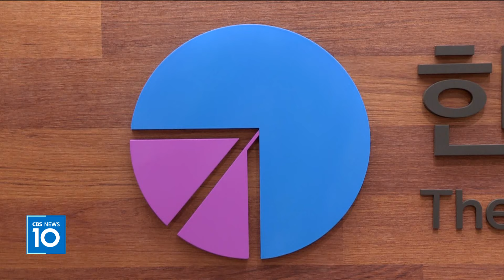[CBS 뉴스] 기장 박상규 총회장 "회개운동 중점...교회 먼저 변해야"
[앵커]

CBS는 각 교단별 신임 총회장을 만나
한 회기 동안 진행할 역점 사업을
들어보고 있습니다.

오늘은 한국기독교장로회
박상규 총회장을 만났습니다.

한혜인 기잡니다.

[기자]
“저를 이 감옥에서 꺼내주시면
평생 하나님의 일을 하며 살겠습니다.”

1980년 광주 민주화운동 당시
목포민주화투쟁위원회 집행위원장이었던 박상규 총회장은
시위 중 체포돼
광주교도소에 수감됐다고 회상했습니다.

대학생이었던
박 총회장의 간절한 기도는
그의 인생을 바꿨고,
한신대를 거쳐 목회의 길을 걷게 됐습니다.

한국기독교장로회 제109회 총회를 이끌게 된
박상규 총회장은 교회 위기론이 확산하고,
평화와 생태계가 위협받는 상황 속에서
교회가 변화해야 세상이 변할 수 있다고 강조했습니다.

[인터뷰] 박상규 총회장 / 한국기독교장로회 총회
다시 교회가 본질로 돌아가서 교회의 본질적 사명을
잘 실천할 때 교회는 다시 설 수 있다
다시 회복할 수 있다고 생각해서
종교개혁자들이 본질로 돌아가자고 말했듯이
우리는 다시 예수에게로 돌아가야 되고...

교회가 다시 복음 앞에
바로 서야 한다는 겁니다.

박 총회장은 제109회기 중점 사업으로
회개기도 운동,
이른바 ‘영적 대각성 운동’을 강조했습니다.

영적 대각성 운동본부를 통해
내년 사순절 기간부터
기장 교회의 회개기도 운동이 확산할 수 있도록
준비해나갈 계획입니다.

성령의 힘으로 사람이 바뀔 때,
교회가 변화되고,
세상의 변화를 이끌어낼 수 있다는 믿음에섭니다.

신앙 개혁이 교회 개혁 그리고 사회 개혁으로 이어졌거든요.
사람이 바뀌지 않으면 세상이 바뀌지 않는다고 저는 믿습니다.
그래서 어떤 사회 개혁도 사람이 바뀌지 않으면 실패하더라.
그래서 교회가 먼저 사람을 바꿔내야...

박 총회장은
교회를 통한 사회 개혁은
교회의 변화가 교회만을 이롭게 하는 것이 아닌
세상에 도움이 되어야 한다는 얘기라며,
교회의 정치 참여와는
구별되게 바라봐야 한다고 강조했습니다.

교회의 분명한 입장을 얘기할 수는 있지만,
정치적 진영의 논리에만 치우친 행보로
사회적 갈등을 심화시켜서는
안 된다는 겁니다.

기장 교단 역시 진보와 보수의 관점이 아닌
‘복음의 공동체’로 바라봐주길 당부했습니다.

우리는 진보, 보수가 아닌 예수파다.
우리는 예수파고 예수파에는 진보, 보수가 구별될 수가 없다.
우리를 진보라고 규정하는 것은 또 다른 프레임이다.
우리 기장 안에 그런 프레임으로 보면 보수적인 교회도 태반이고...

박상규 총회장은
‘교회여, 다시 생명을 살리고 평화를 노래하자’라는
제109회 총회 주제처럼
교회 회복과 기후위기 대응, 한반도 평화 등에
각별한 관심을 두고 있습니다.

학교법인 한신학원 이사장 경력을 토대로
예비 목회자 양성 방안을 고민하고,
목회자 수급을 위한
대책 마련에도 힘쓸 계획입니다.

각 교회에서 (예비 목회자를) 잘 발굴해서
그 사람들을 담임 목사님들이 신학교로 보내고
신학교에서 전액 장학금을 주고
이렇게 복음 사관학교 제도를 만들어야 된다고 생각해서...

이 밖에도 열악한 농촌교회와 미자립교회,
장애인과 어려운 이웃을 섬기는
사회선교 활성화에도 힘쓰겠다는 포부를 전했습니다.

목회자 생계와 복지, 교회학교 활성화를 위한
총회의 소통과 협력도
강화할 계획입니다.